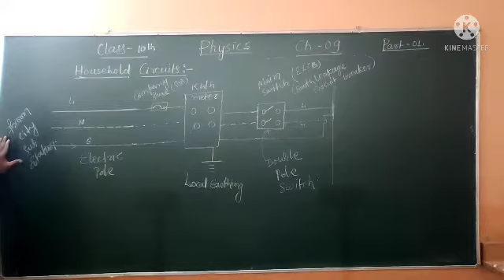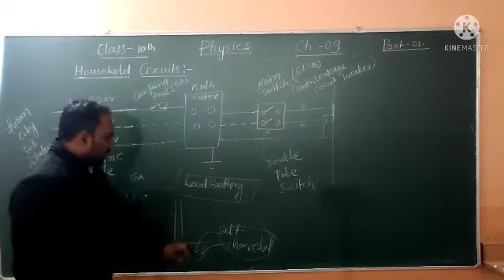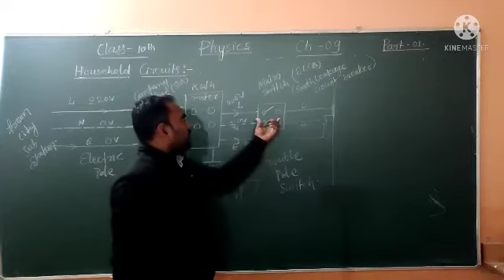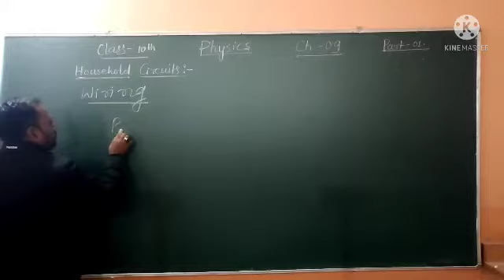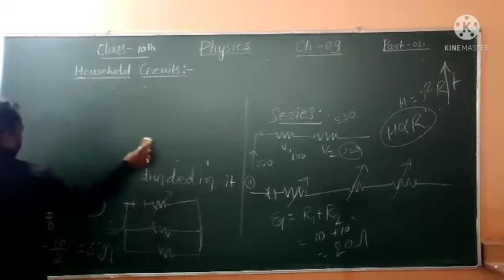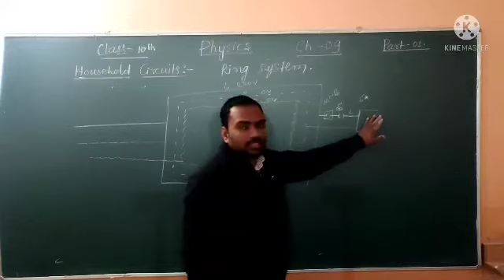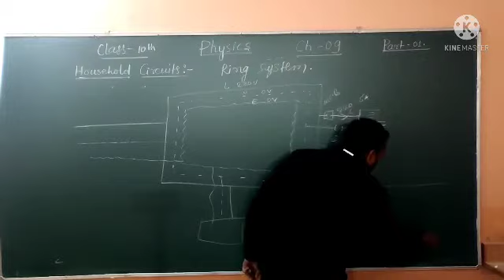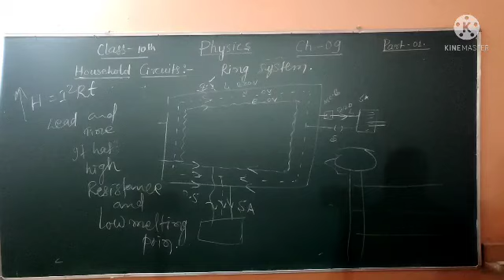physics, class 10th, ch-9, part1(B)